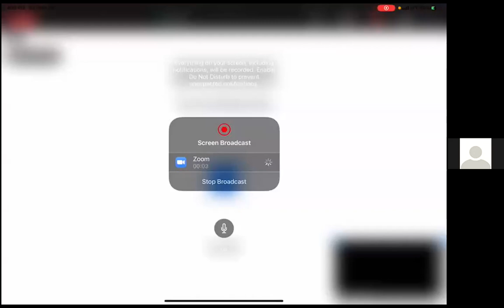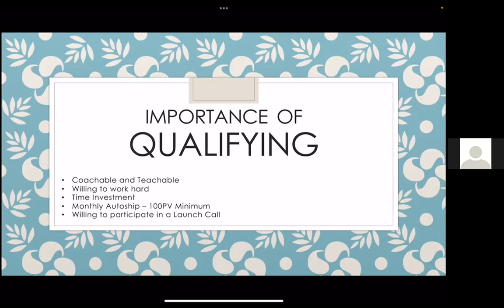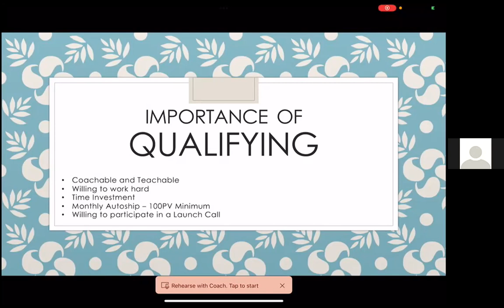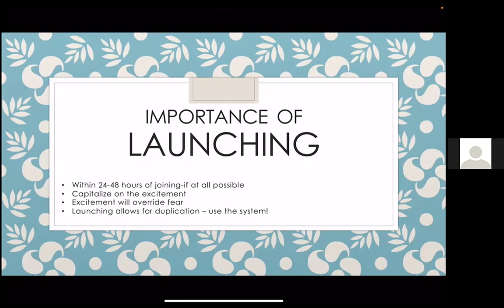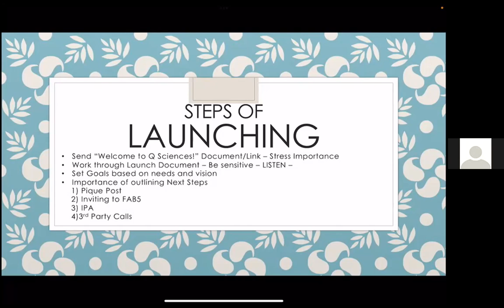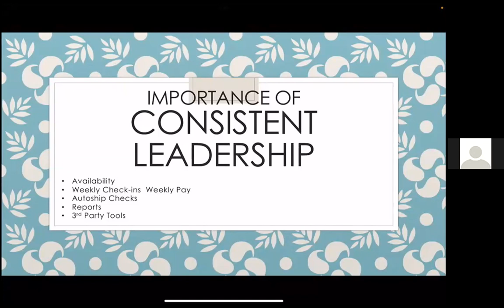Qualifying, Launching & Leading